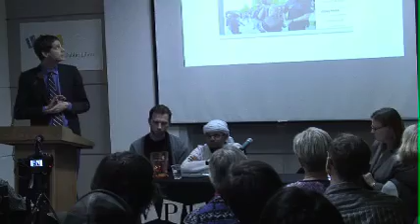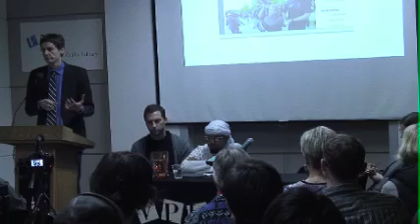MDD 2010: Global Protests and Media (Part 1/4)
Ever since the Seattle WTO demonstrations in 1999, global protests have become a part of the mainstream media's image bank. Whether covering the recent G20 protests in Toronto or the resistance to the Vancouver 2010 Winter Olympic Games, the mainstream media have, for most of the past decade, painted citizen activism and engagement with the same brush.

Here are some questions to consider before watching these panels: What were the shortcomings of the mainstream media's representations of the protest and the negotiation at global marquee events, such as the G20 and the Olympics? How are alternative and independent media re-writing this story to make it more diverse?

About the Panelists:

David Eby is the Executive Director of the B.C. Civil Liberties Association and an adjunct professor of law at the University of British Columbia. He is also President of the Canadian HIV/AIDS Legal Network and a research associate with the Canadian Centre for Policy Alternatives. He has also done extensive work with the Pivot Legal Society, a non-profit legal advocacy organization located in Vancouver's Downtown Eastside.

Cathryn Atkinson is an an award- winning journalist who is also the news and features editor for Rabble.ca. Her career spans 25 years in Canada and Britain. She has written for The Guardian, The Observer, The New Statesman, Agence France-Press, Elle, The Financial Times, The Globe and Mail, CTV Online, and many other media outlets. She has also shot photographs for The London Evening Standard, Reuters, and AFP.

Isaac K. Oommen is a graduate student of the School of Communication at Simon Fraser University and one of Vancouver Media Co-op's editor members. He specializes in print and photography, but is dangerously curious about video and audio production. While the he isn't following global protests, he works as a communications coordinator.

Irwin Ooostinde is the Executive Director of W2: Community Media Arts Society, which operates an artist-run centre that strives for cross-cultural dialogue, social inclusion, and the breaking of the digital divide. W2 provides marginalized communities with access to gear, training, and multi-platform production and distribution. It is committed to community, cultural, and economic development in the Downtown Eastside without displacing low-income residents.